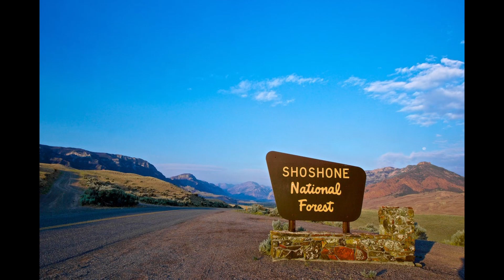Two college wrestlers were ATTACKED by a Grizzly!